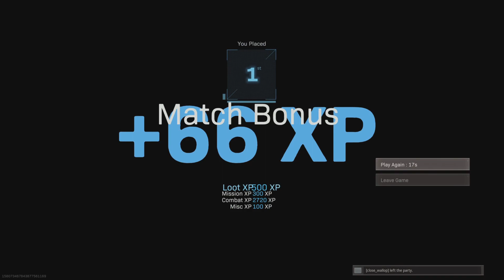Carried to the endgame